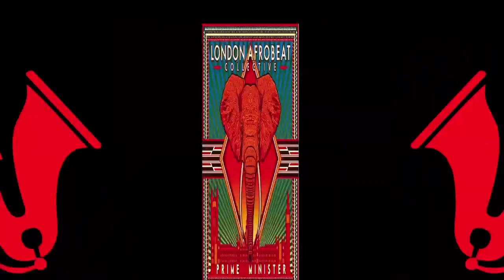LAC PRIDE OF CULTURE TVC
TVC for London Afrobeat Collective debut African tour...